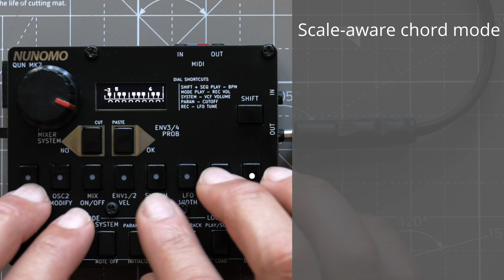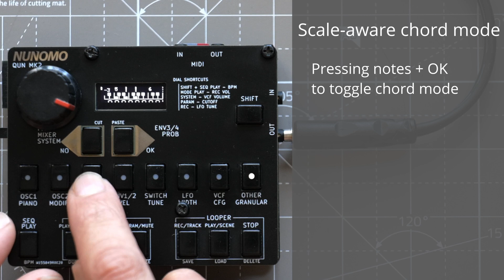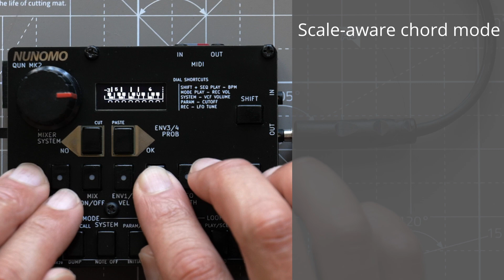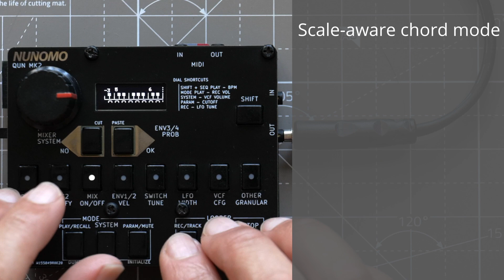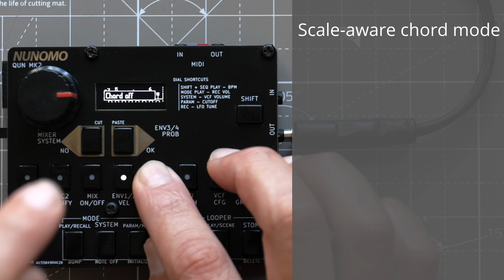Qun mk2: Scale-aware chord mode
Scale-aware chord mode recognize the current scale, using note interval in the scale notes, not the interval in chromatic scale.